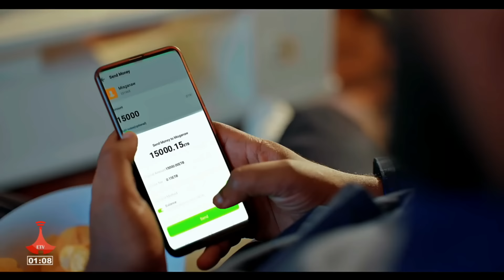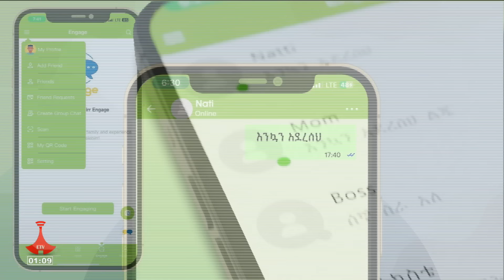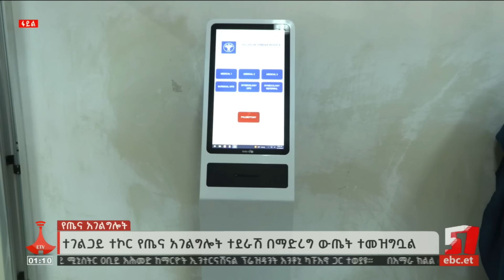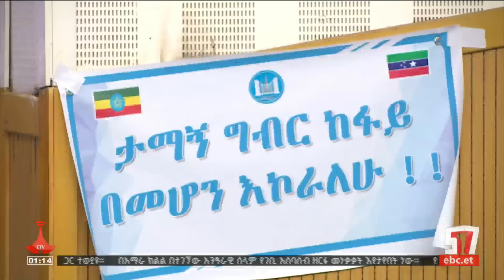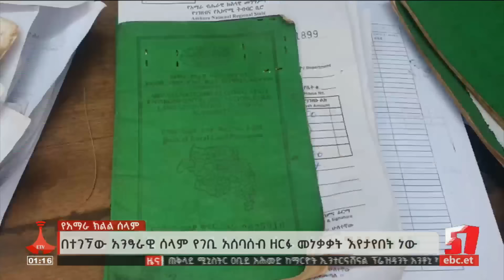የምሽት 1 ሰዓት አማርኛ ዜና… ሰኔ 26/2016 ዓ.ም Etv | Ethiopia | News zena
የምሽት 1 ሰዓት አማርኛ ዜና… ሰኔ 26/2016 ዓ.ም